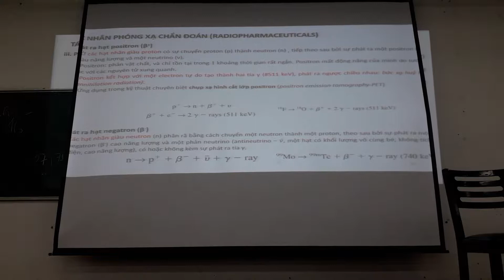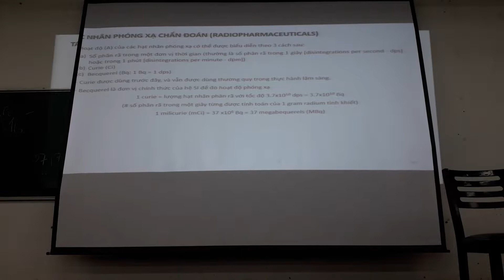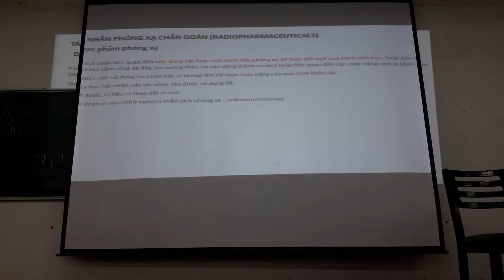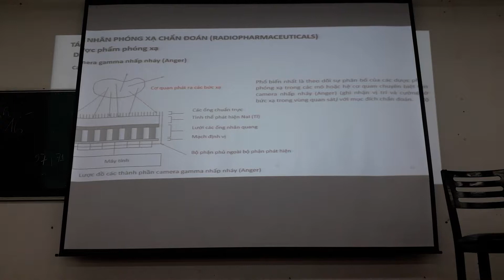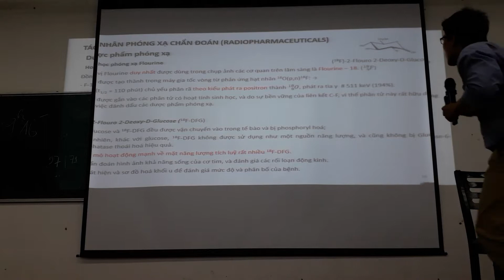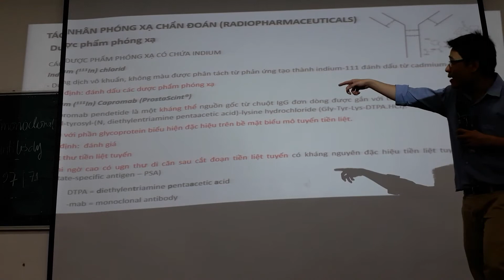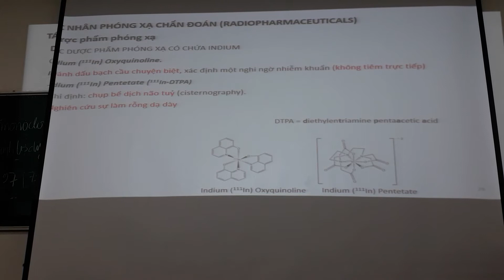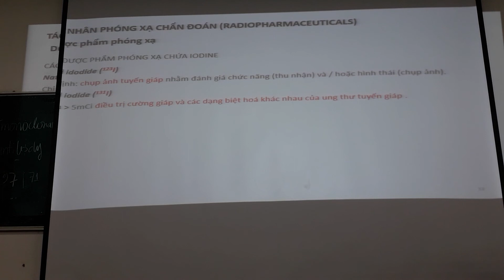Hoa duoc 2chuanđoanhinhanh (haidu)(2)